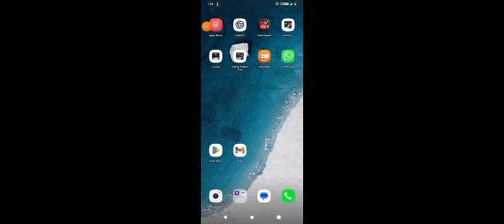Granny chapter 3 door escape full video 😂😂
how to beat granny and grandpa house
how to escape from granny and grandpa house and
trending
viral
granny vs evilnun games play with
granny vs boldi boy